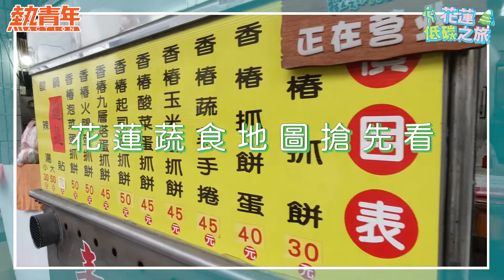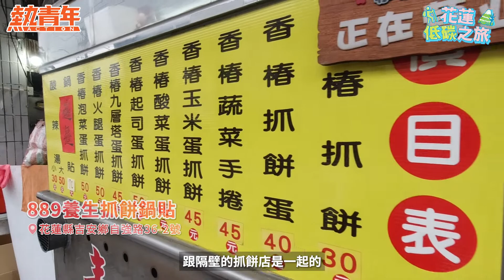只能給滿分！零負評的花蓮王母娘娘廟蔬食組合：臭豆腐、麵線羹、粽子、抓餅、鍋貼，銅板價每樣都好吃｜熱青年【2022花蓮低碳之旅】搶先看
花蓮值得推薦的美味 蔬食 真的太多啦～所以我們決定分段介紹，不然一口氣吃太多會撐爆你的胃！
首先登場的是─王母娘娘素食組合！這是慈大畢業的小黑、還有常常往來花蓮的同仁(吃貨)必推的銅板美食。

地址：花蓮縣吉安鄉自強路36-1號
營業時間：15:00～23:00(週三公休)

位於花蓮吉安鄉的慈惠堂總堂王母娘娘廟旁，賣了超過幾十年，深得在地人和學生的歡迎。

炸臭豆腐配台式高麗菜泡菜，記得把泡菜塞進臭豆腐裡一口咬下，口感酥脆爽口，味道香臭鹹酸。

手工麵線羹用料豐富，有香菇、高麗菜、黑木耳、紅蘿蔔、素料，湯頭味道鮮美香氣逼人，不輸給用骨頭熬的高湯，勾的芡較濃。淋上香菜末還有一點點辣醬，整體吃起來很過癮有飽足感。

端午節 快到了，一定要來試試這個不在菜單上的隱藏版美食─素粽，醬油炒香的白糯米Q彈適中、不過硬也不軟爛，內餡食材一起炒過之後味道很勻稱，也還保有口感，是很傳統道地的素粽。

地址：花蓮縣吉安鄉自強路36-2號
營業時間：週一-週六14:30～21:30，週日14:30～20:00

吃廟口臭豆腐，要連旁邊的889素食抓餅鍋貼的抓餅、鍋貼一起吃，才是在地人的吃法。

抓餅煎得外酥內Q，捲起來厚實也不會咬不斷，整體乾爽不油膩，本身香氣十足，搭上不同口味的食材，也不會被蓋過，味道口感層次豐富。

而鍋貼個頭十分碩大，差不多是外面一般煎餃的兩倍大，外皮煎得酥香，內餡以高麗菜絲為主，爽口清甜，咀嚼後又有一股薑的香味竄出，飽嘴不膩。

▋感謝以下吃貨熱情推薦讚聲：
@Jessica Yang
@蔬氧 VO2